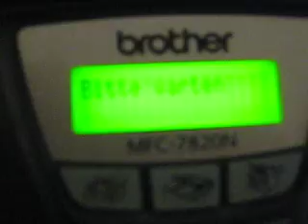Brother MFC 7820 N von Alternate stoppt das Kopieren im Einzug.AVI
Wir sind gespannt auf das Ergebnis der Techniker, noch hat das Gerät Garantie.
Wer kennt noch das Problem ?
Danke für Feedback im voraus zu diesem Brother MFC 7820 N von Alternate.. !